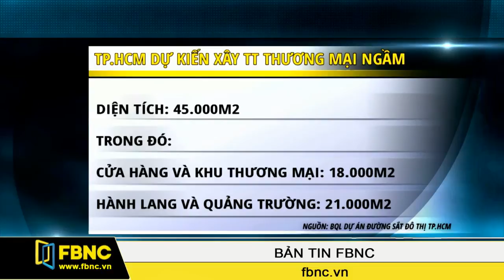FBNC - TP.HCM: Dự kiến xây phố mua sắm ngầm với tổng vốn trên 300 triệu USD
Thành phố Hồ Chí Minh dự kiến xây khu thương mại ngầm dưới nhà ga Trung tâm Bến Thành, nối với phố đi bộ Nguyễn Huệ, với tổng vốn đầu tư hơn 6.300 tỷ đồng, tương đương trên 300 triệu USD.